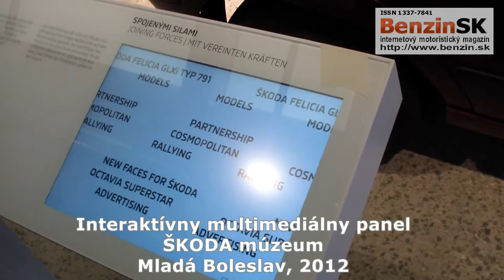Interakcia v múzeu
Interaktívny multimediálny panel v múzeu ŠKODA v Mladej Boleslavi v ČR.